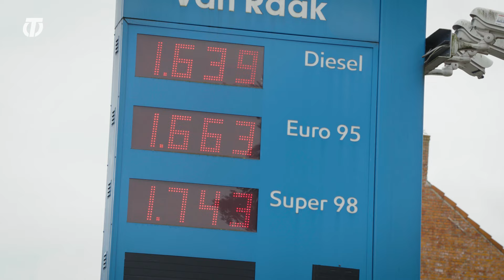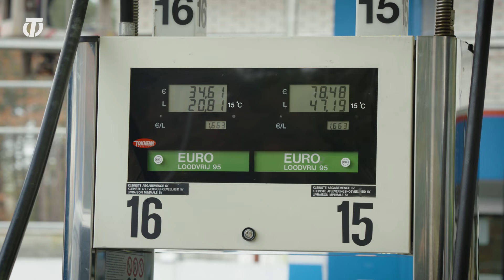Nieuws - Brabanders kunnen tijdelijk niet goedkoop tanken in Poppel